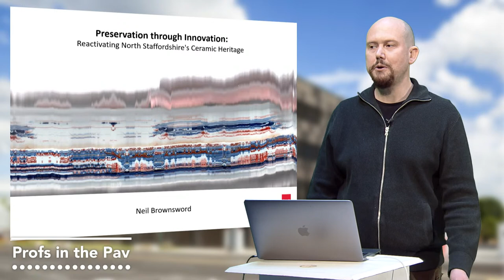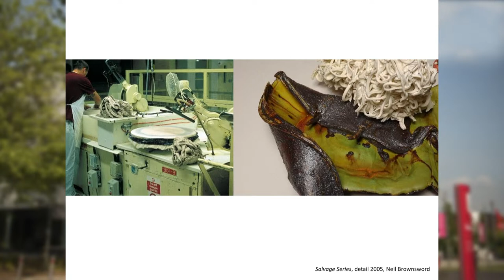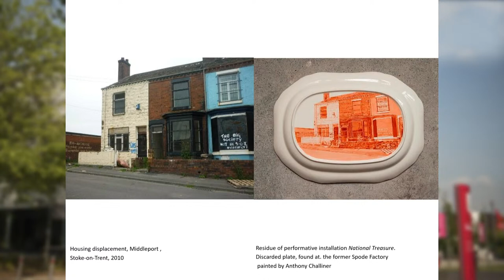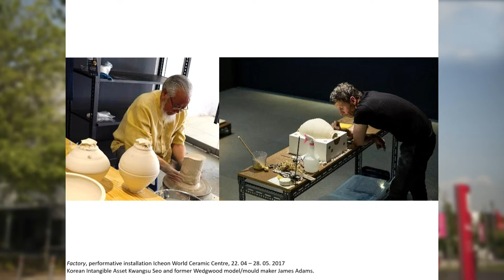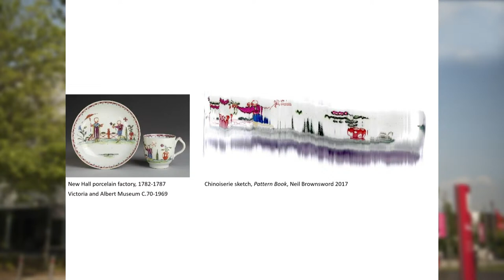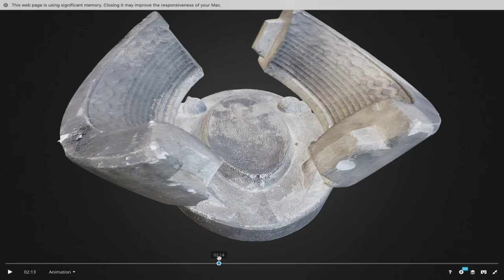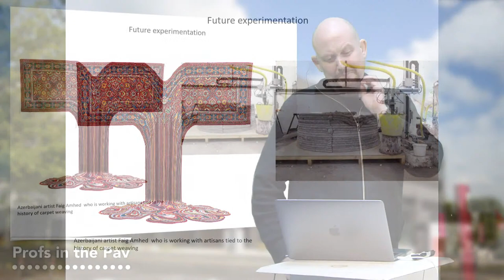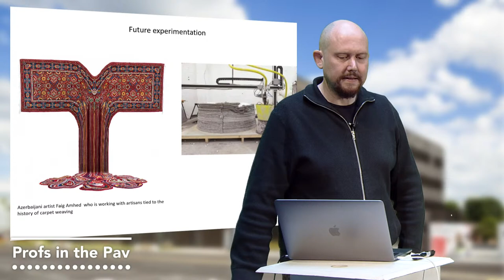Profs in the Pav - Preservation through Innovation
Profs in the Pav Online - Creativity is Contagious series

Global economics and cutting-edge technology have transformed ceramic manufacture in North Staffordshire. In this talk Dr Neil Brownsword, Professor of Ceramics, ask whether traditional craft practices displaced from contemporary production should be simply relegated to history, or do they offer fertile territory for new modes of thinking and creativity in a digital age?